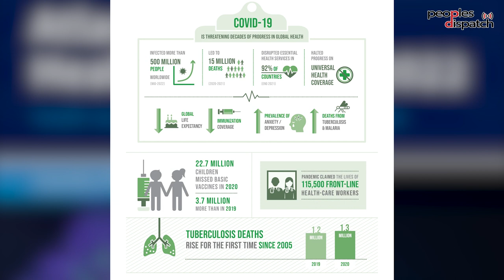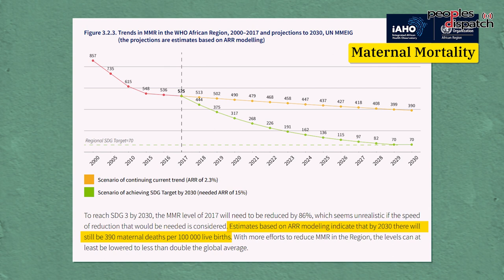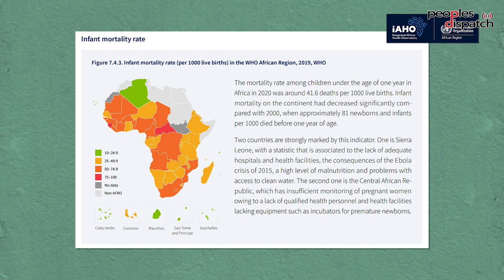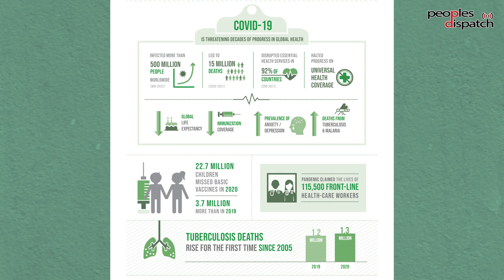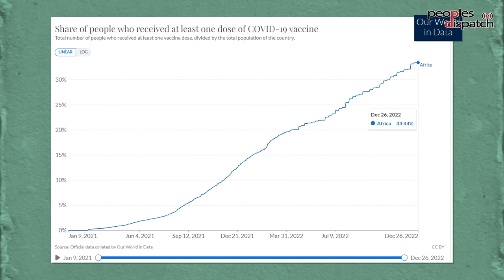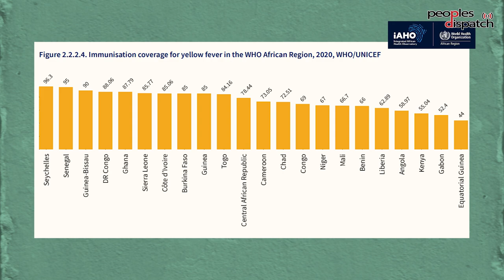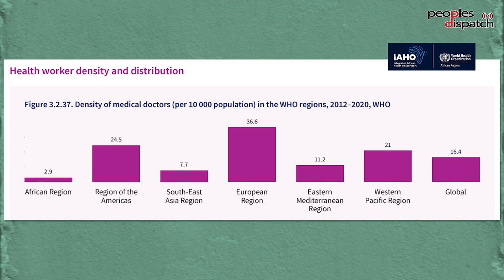The year 2022 for health in Africa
The WHO has recently published a report which looks at various health indicators on the African continent. The Atlas of African Health Statistics 2022 gauges the overall health situation in Africa by measuring certain key statistics. The picture is not a pretty one. In the past couple of years, the COVID-19 pandemic has often been blamed for the deteriorating health situation on the continent and elsewhere. But how much can COVID be blamed? And how much do the severe shortages in funding and staffing contribute to the health crisis in Africa?